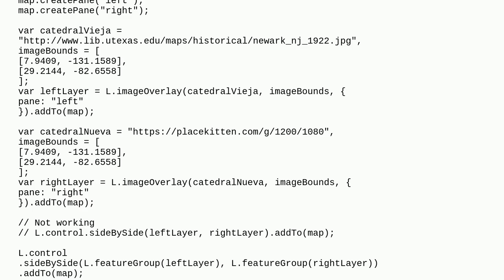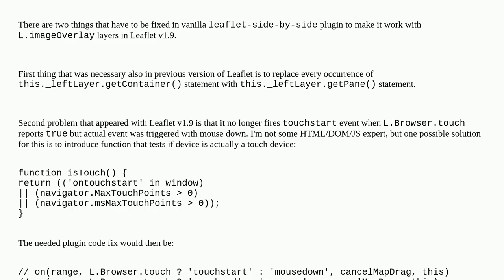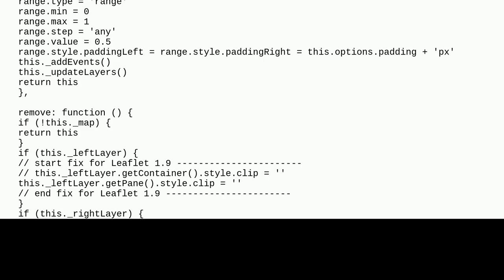imageOverlay is not working with Leaflet side-by-side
A special thanks goes out to the community

  leaflet react